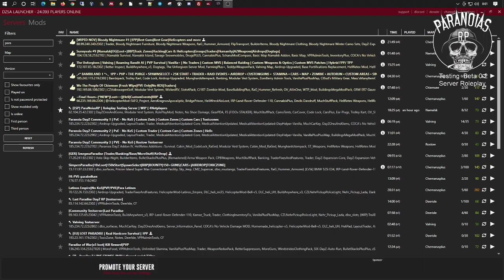ParaNoiasRP - NAC Intenta desalojar el Tunel